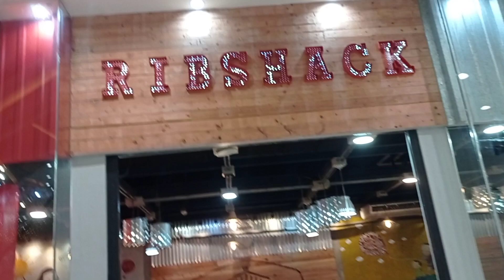SIMPLE B-DAY CELEBRATION